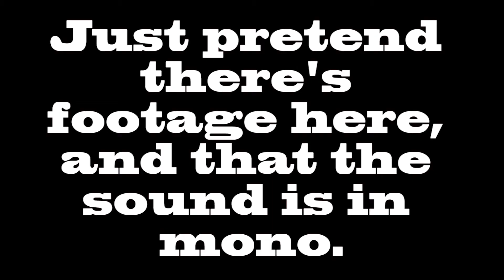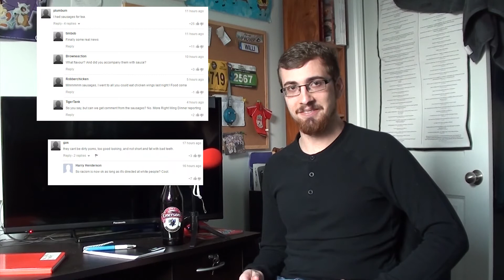WHY JOURNALISTS AREN'T SO BAD - The Plight of the Everyday Reporter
Extra! Extra! Local man sticks up for profession he failed at!

It's a real zinger.

I try to upload videos on Wednesday, Friday, and Sunday (NZST).

If you want to keep up with what I'm drinking, befriend me on Untappd!